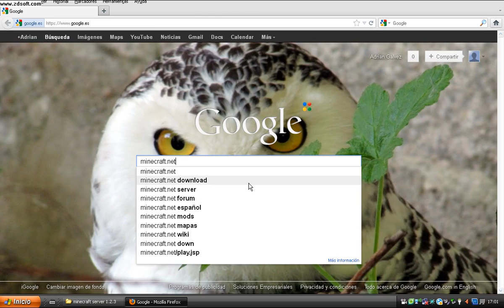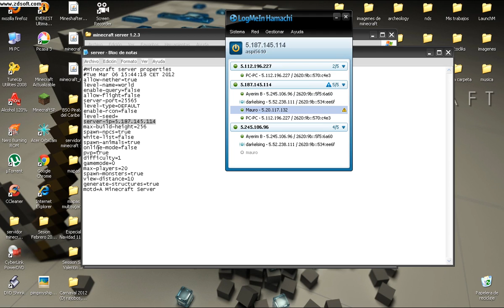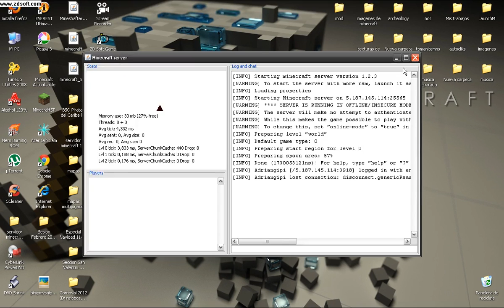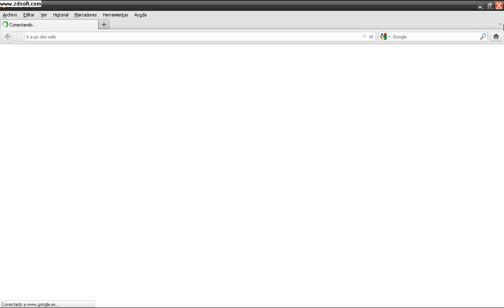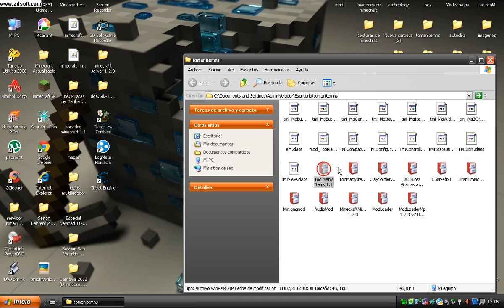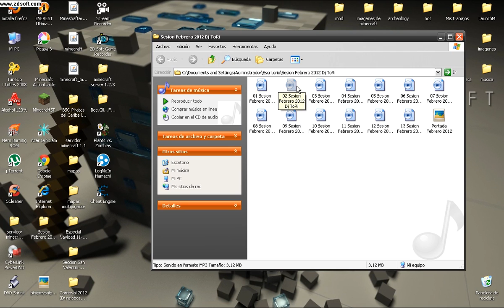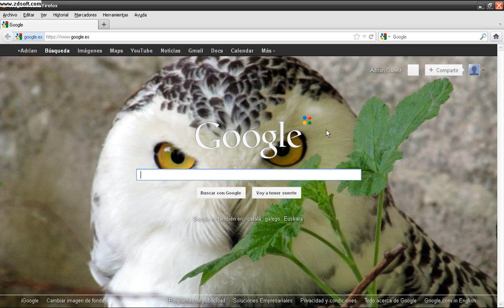Minecraft como poner tu server